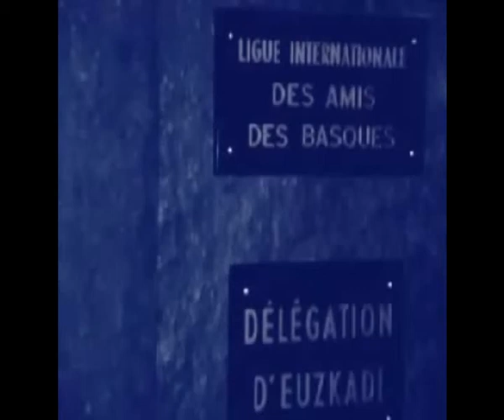4 de Diciembre de 1970. Entrevista de prensa del lendakari en el exilio de Gobierno Vasco Leizaola